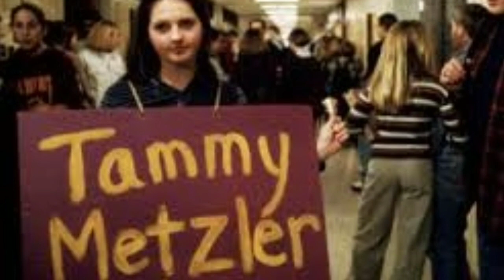XUXA MENEGUEL.... DUDA REIS PEDE PERDÃO A MÃE